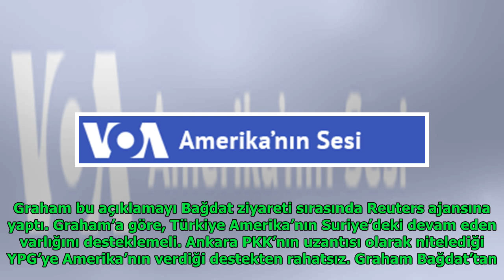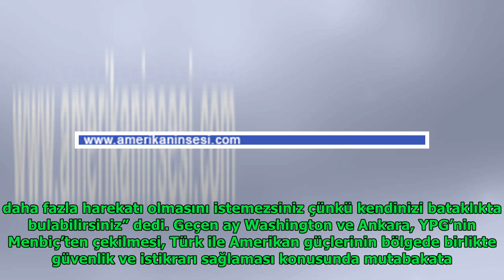Amerikalı Senatörden Türkiye’ye ‘Suriye’ Uyarısı